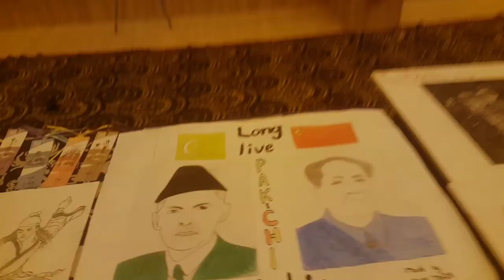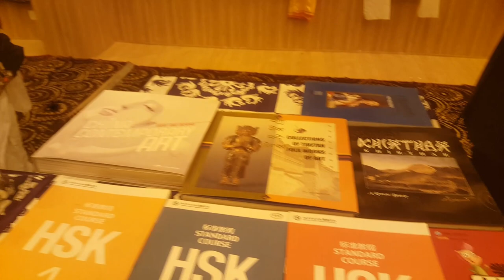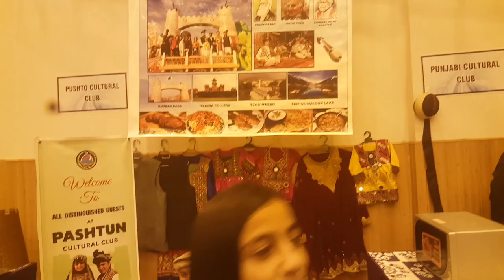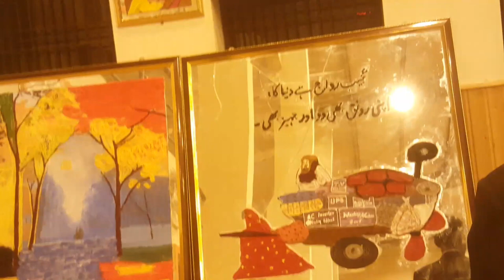Cadet College Petaro Vlog || Kya Khoob Shayari thi || Exhibition Trip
‎@Maaz Safder World
‎@Zulqarnain Sikandar
‎@Sonia vlog
‎@Naush Kitchen Routine Channel

hafsa.channeldailylife1885

Hafsa94